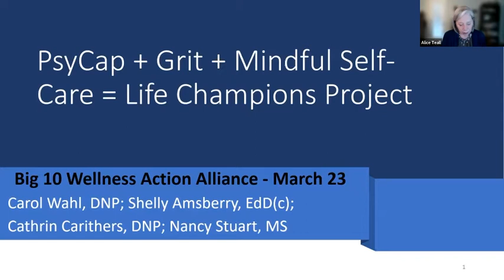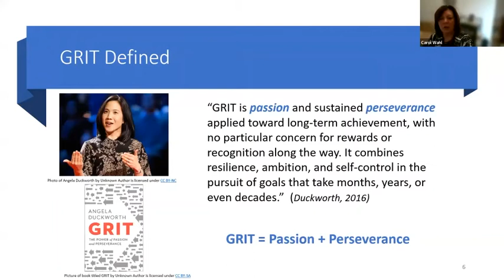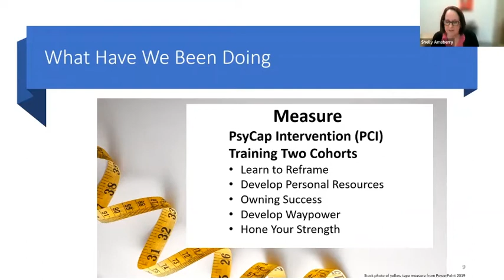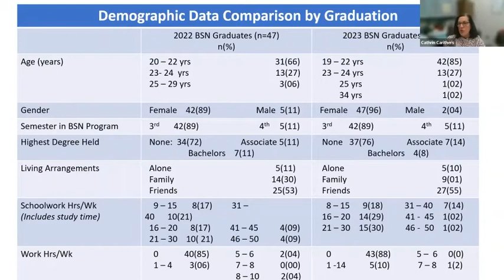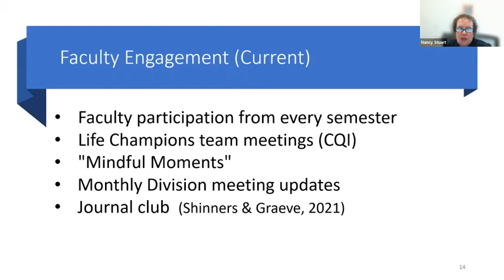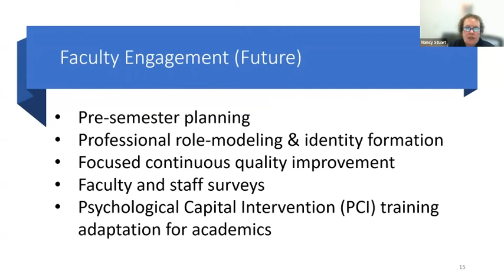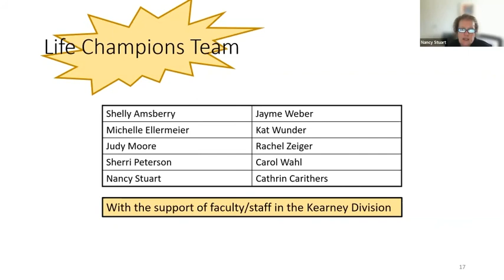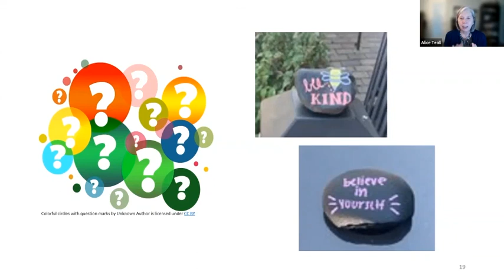Life Champions Project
The University of Nebraska’s College of Nursing faculty members, Carol Wahl, Shelly Amsberry, Nancy Stuart and Cathrin Carithers, bring to life their Life Champions project that combines psychology, mindfulness, resilience and self-care to help students reach their optimal health and well-being. By understanding where students are in their life journeys, committing to meeting them where they are and leveraging their strengths proved key to transforming their passion and well-being. The team shares tips and strategies for engaging students and ensuring you’re on the right track to providing them with the best classroom experience possible.